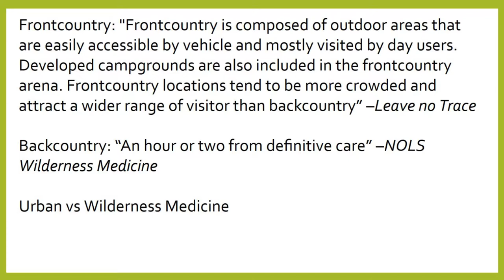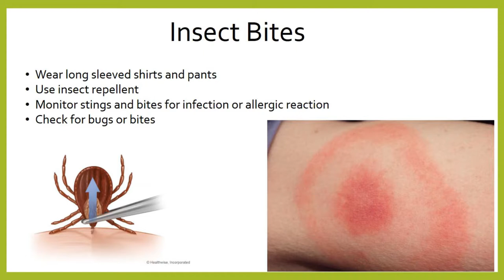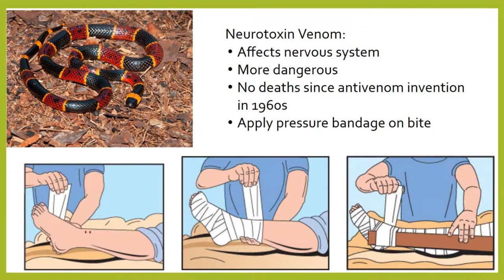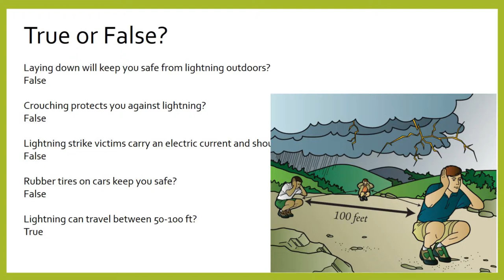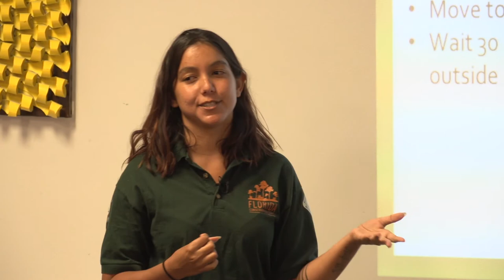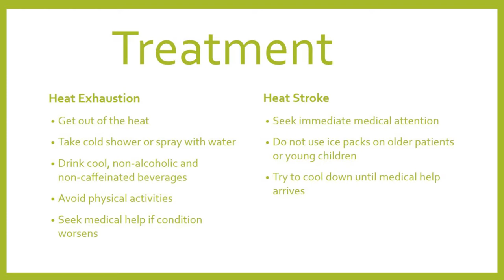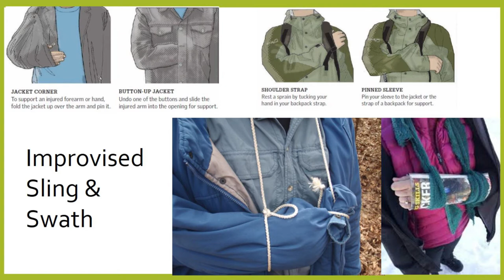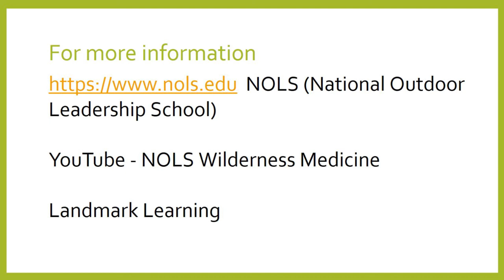Wilderness Safety and First Aid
Wilderness by its very nature, has inherent risks. Karianne Rivera of the Florida Conservation Corps, a division of the Florida Park Service, will discuss how to stay safe while hiking or participating in water activities around the state. Know what to do if an injury occurs while you're enjoying all the natural beauty our state has to offer.